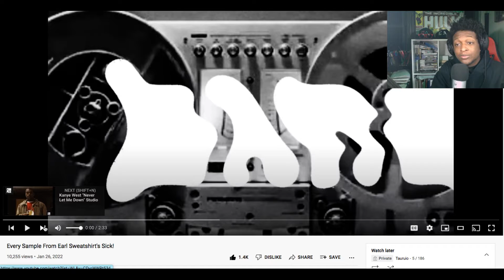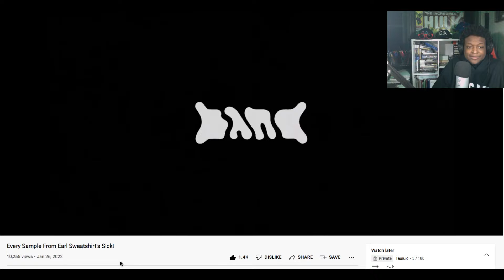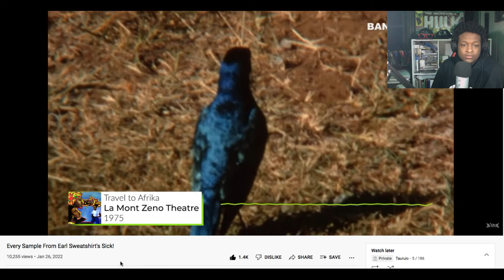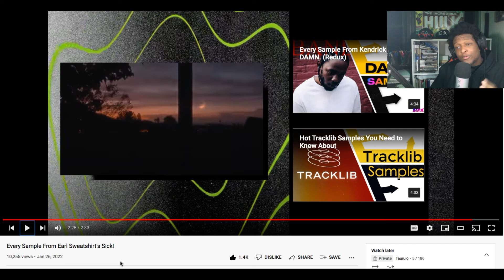Every Sample From Earl Sweatshirt's Sick! (Reaction)